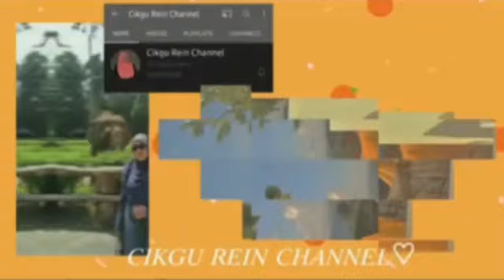PENDIDIKAN SENI VISUAL KERTAS 2 2020 (BAKUL SAMPAH,TIN DAN RENYUKAN KERTAS)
SOALAN SPM PENDIDIKAN SENI VISUAL KERTAS 2

TAJUK: Bakul Sampah Yang
Penuh Dengan Tin dan Renyukan Kertas

Teknik: Catan Cat Air